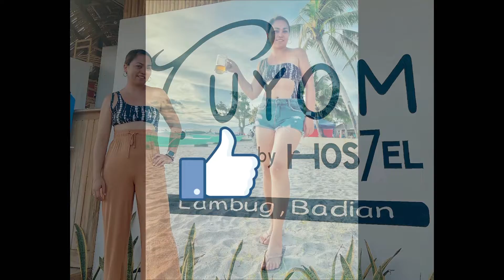Your next beach destination. Lambug, Badian Cebu.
Most underrated beach located at the heart of Badian. Discover Lambug Beach, it is an alley of resort with nice white sand beaches. And one of which is Tuyom Resto they serve homey sumptuous food in an affordable and reasonable price.